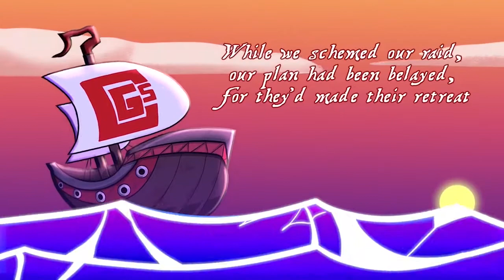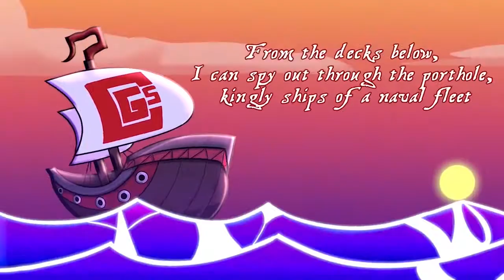Dear Calypso x2, x4, x8, x10